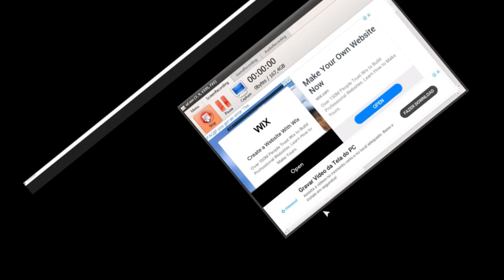Conhecendo PONTO DE NÃO RETORNO OVERHAUL no Roblox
Bem-vindo a Dorthpeck, uma cidade cheia de vários personagens únicos onde nada vai dar errado.

Você tem UM DIA para fazer o que quiser, até mesmo alcançar novas missões secretas e finais.

Não importa o que você faça, não durma demais.

(Este jogo está em seus estágios iniciais. Mais conteúdo e finais serão adicionados às horas extras!)